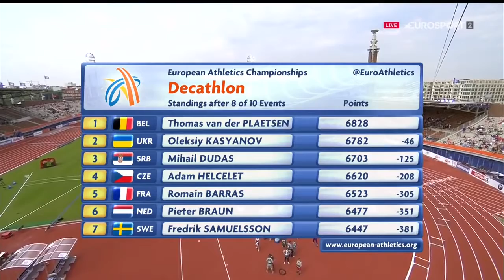231 Yasmani Copello Escobar 400m Hurdles Semifinal 2 European Athletics Championships Amsterdam 2016